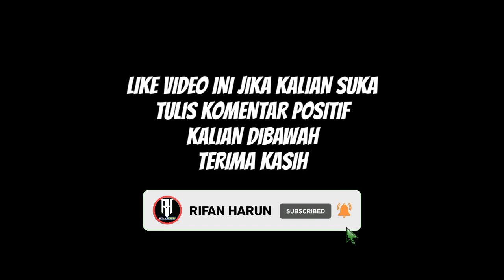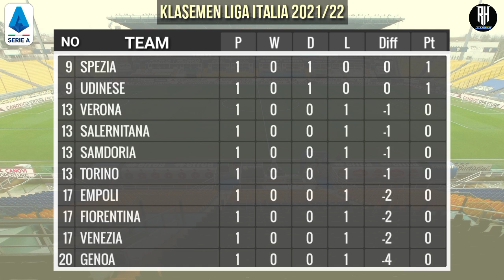Jadwal Liga Italia Pekan 2 | Juventus vs Empoli | Klasemen Serie A 2021 Terbaru | Live Bein Sport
Berikut jadwal Liga Italia serie a malam ini musim 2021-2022 matchday 2 | pekan ke 2 : Live RCTI dan Bein Sport

Udinese vs Venezia

Verona vs Inter
Atalanta vs Bologna
Lazio vs Spezia

Fiorentina vs Torino
Juventus vs Empoli
Genoa vs Napoli
Sassuolo vs Samdoria

Milan vs Cagliari
Salernitana vs Roma